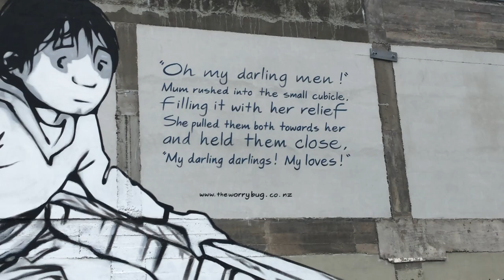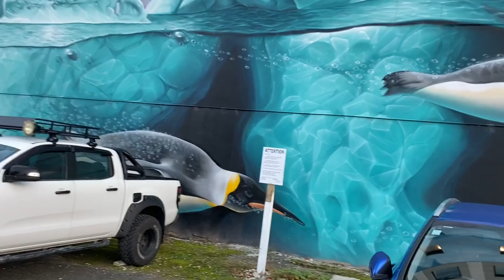Street Artwork: Christchurch City New Zealand